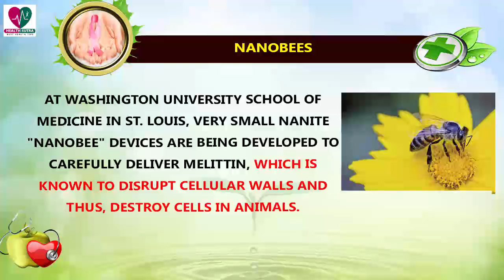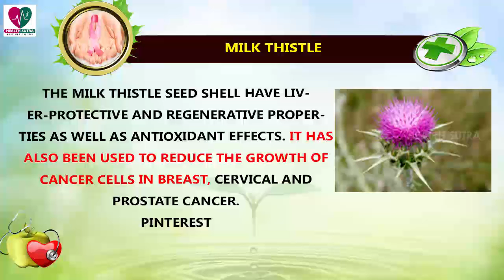Best Alternative Treatment For Cancer - Health Sutra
Get the Best Alternative Treatment options available under this slideshow